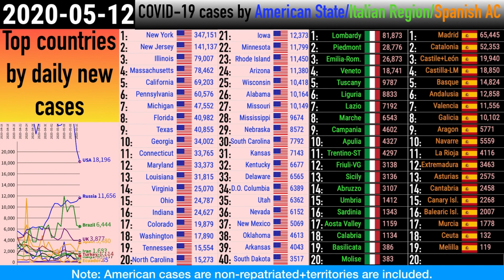Top Countries by Daily Reported Coronavirus Cases+COVID-19 Cases by Provincial Divisions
This video shows the top countries by daily reported coronavirus cases, the number of coronavirus cases by American State, the number of coronavirus cases by Italian Region, and the number of coronavirus cases by Spanish Autonomous Community. To beat the virus, we must cooperate together and follow the lockdowns, and forget about all of the politics.